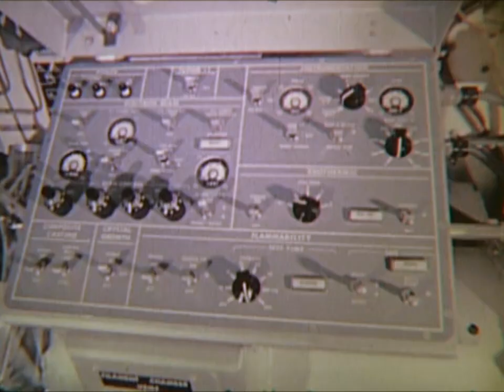Skylab Zero G Flammability Studies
The goal of the study was to obtain photographic data of various combustible materials ignited under controlled conditions in a zero-gravity environment to determine the extent of flame propagation and flashover to adjacent materials, rates of surface and bulk flame propagation under zero-convection, self-extinguishment characteristics, and extinguishment characteristics by vacuum or water spray. The combustion chamber and controls for this experiment are provided by Experiment M512. The combustion chamber is stainless steel with a low emissivity interior. A large opening on one end permits the installation of igniter-fuel assemblies. Chamber connections are provided for venting either to the vacuum of space to exhaust smoke and products of combustion, or venting to the vehicle interior to equalize pressure and to permit opening. Interior work lights are provided as well as means to remove solid ash particles by a vacuum cleaner equipped with a filter trap. Provisions are also made to spray water to evaluate extinguishment by that means. The igniter-fuel assemblies are housed in a separate container which serves both as a protection to the assemblies and as a place to dispose of used assemblies after testing. Data will be recorded on motion picture film to be returned to Earth for analysis. The astronaut will provide voice comments while performing the experiment.